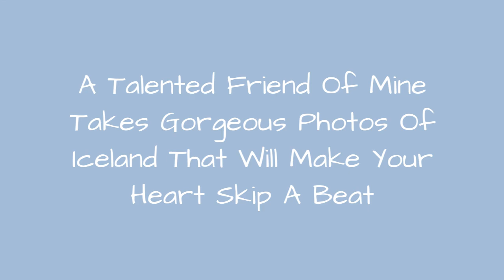A Talented Friend Of Mine Takes Gorgeous Photos Of Iceland That Will Make Your Heart Skip A Beat 🙃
0:00 - Intro
0:00:12 -
0:00:21 -
0:00:30 -
0:00:39 -
0:00:48 -
0:00:57 -